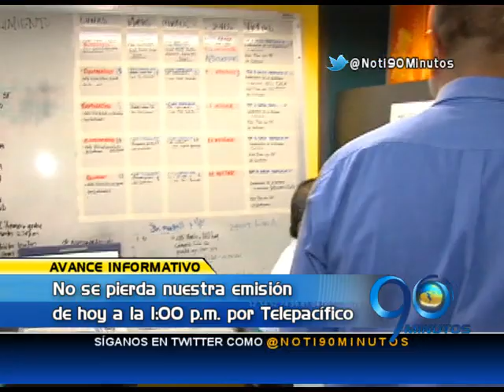Avance informativo miércoles 23 de septiembre de 2015